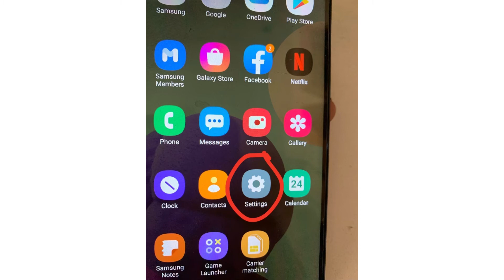Rd850 and android phone